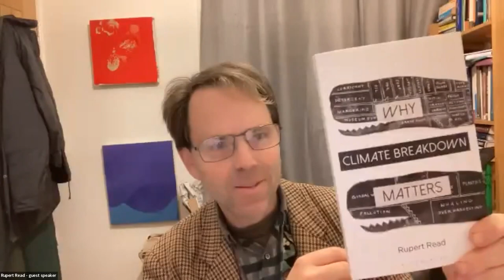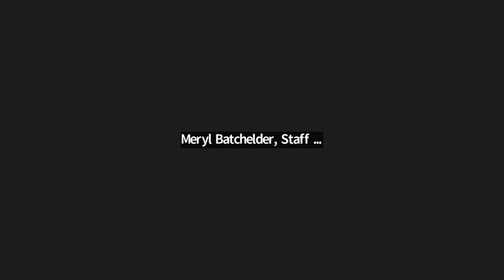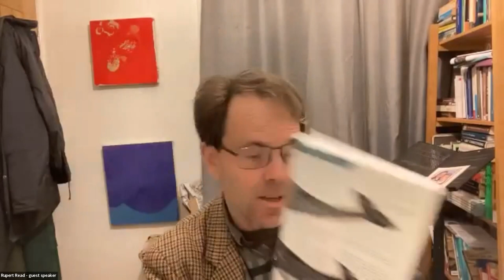UKSSN talk with Professor Rupert Read, 1 December 2022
UKSSN Year 13 student Ashleigh (Yorkshire) and member of staff Mary Leonard (Somerset) speak to environmental philosopher Professor Rupert Read about his book ‘Why Climate Breakdown Matters’’. This conversation is based on this joint UKSSN student-staff book review of Rupert Read's book

To find out more about the UK Schools Sustainability Network,